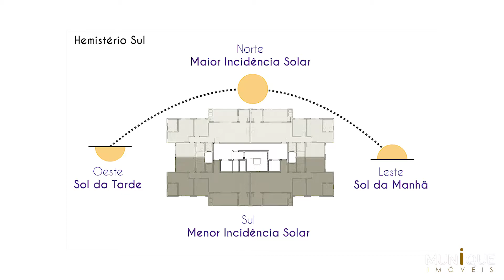Cafezinho com a Munique - Qual a sua posição solar preferida?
Qual a sua posição solar preferida?